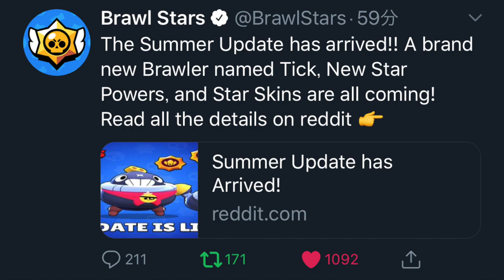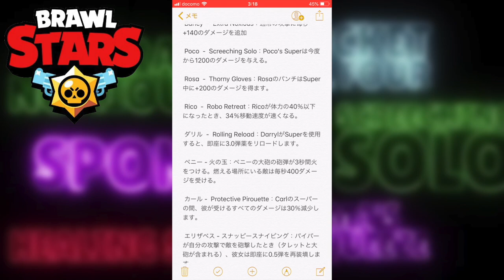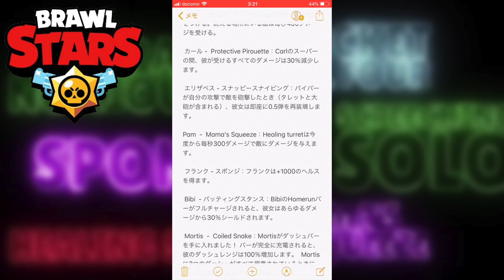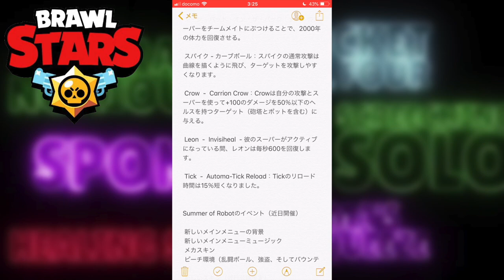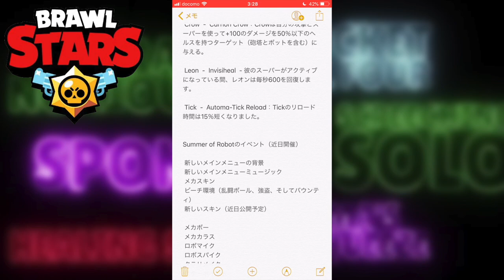【ブロスタ】新スターパワー全キャラ判明!! 海外情報を全て和訳してくっちゃべってます!【アップデート情報】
喋りメインの動画ですが見て頂けるとテンション8倍で喜びます( ´_ゝ`)